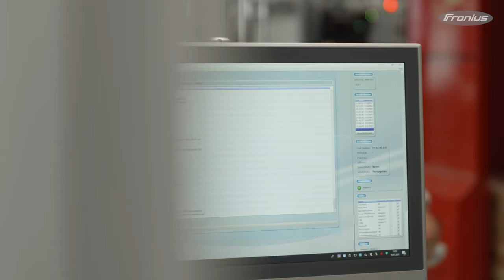Assembly bei Fronius | Virtual Tour